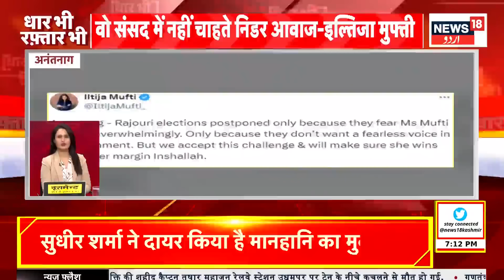Kashmir News : جموں کشمیر کی صبح کی تازہ ترین خبریں | Mehbooba Mufti | Farooq Abdullah | News18Urdu